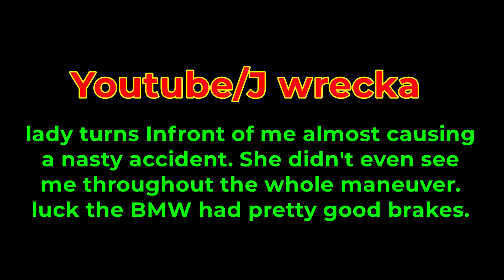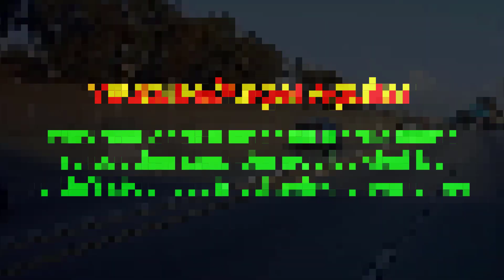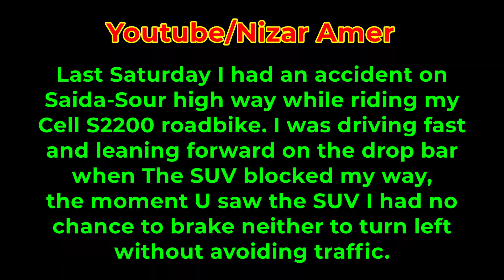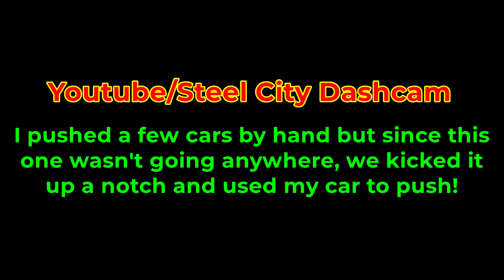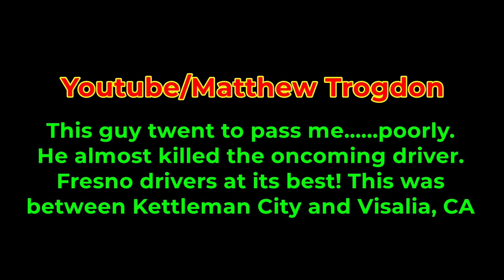Crazy Car Crash | Footage Show Compilation | December 2020 #11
► Footage courtesy of:
00:11 Cortez TTD
00:33 BRIZZLE tunde
01:11 fnawesome27
01:34 J wrecka
02:02 Alan Villa
02:29 Angel Aguilar
02:56 Andrew W.
03:29 Nizar Amer
03:55 Matthew Larson
04:38 Steel City Dashcam
06:00 Matthew Trogdon

👍 Did you enjoy these videos? Don’t forget to click the like button!